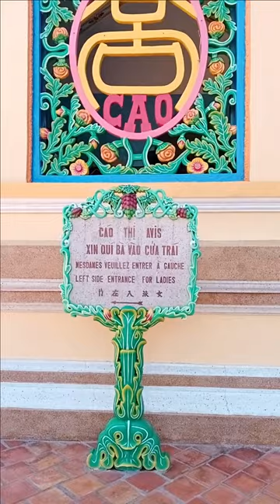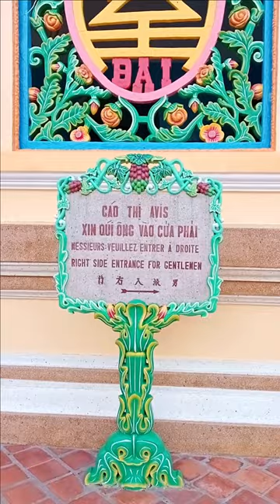TÒA THÁNH TÂY NINH MÙA U MINH THÁNG 7